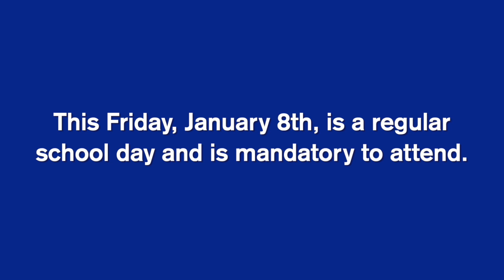SBNN Daily Show Tuesday 1.5.21